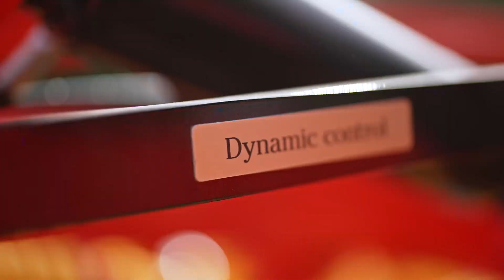Väderstad Cultus HD 425-525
Der Cultus HD setzt einen neuen Standard im Segment der Anbaugrubber. Er ist so konstruiert, dass er in Bezug auf exakte Tiefengenauigkeit und Leistungsvermögen im Feld keine Kompromisse eingeht.

Ein wichtiger Leistungsindikator für einen Grubberzinken ist die Fähigkeit, jederzeit genügend Kraft in den Boden zu übertragen. Wenn der Cultus HD auf ein schweres Hindernis trifft, kann er sich vollständig aus dem Boden herausbewegen, um das Hindernis zu überwinden. Beim Wiedereintritt in den Boden behält er jedoch seine volle Kraft bei, um schnell in die Arbeitsposition zurückzukehren. Auf diese Weise gewährleistet der Cultus HD eine extrem genaue Tiefenpräzision, was zu hervorragenden Bodenbearbeitungsergebnissen im gesamten Feld führt.